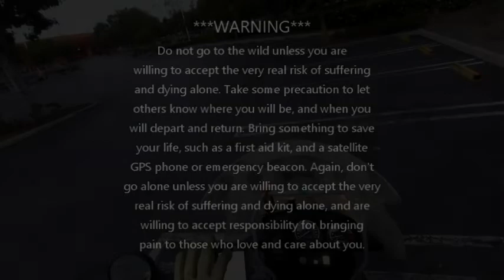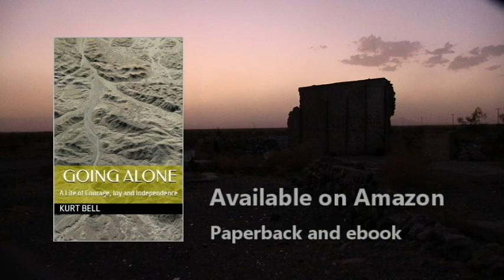☀️ An opportunity to be a Stoic | THE GOOD LIFE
A raft of challenges reviewed and recognized as offering many opportunities to execute Stoic virtue. (KB)

OBJECTIVES 🎯
1. Be Always Ready to Die
2. Make Good Use of Time and Resources
3. Develop Good and Sound Life Principles
4. Cultivate Good Emotional Reactions
5. Perform Good Actions
6. Recognize True Limits and Opportunity
7. One Thing Slowly
8. Balance

PRINCIPLES 📜
1. Principle of War
2. Principle of Reason
3. Homunculus
4. Anchorhold
5. Home of Good and Evil
6. Principle of Purpose
7. Atomic Principle
8. Principle of Nature
9. The Pirate Ride
10. Principle of Maturity
11. Social Principle
12. Principle of Family
13. Public Speaking
14. Temperance
15. Life Will Not Go Well
16. The Horror Show
17. That Which Must Be Borne
18. The Feast of Offal
19. Distraction
20. Agency and The Great Indifference
21. The Best Seat in the House
22. The Restless Man
23. The Path of Wildness
24. The Great Life Adventure
25. The Risk of Avoiding Risk
26. Sin and Damnation
27. Complete Oblivion
28. The Season of Philosophy
29. Scriptwriting
30. Bullseye Aim
31. The Uphill Climb
32. Arena and Utility
33. Nothing IS enough
34. The Principle of Fun
35. Being Ready